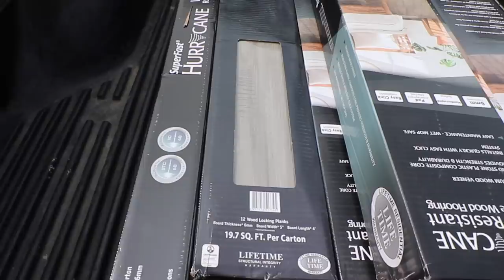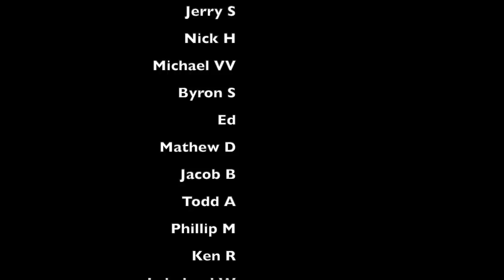Finally! Installing Flooring | Off Grid Cabin Build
Finally! Installing Flooring | Off Grid Cabin Build I install an Engineered Hardwood floating floor that clicks together.  I love the way it looks but the product has some flaws.  This flooring is pretty cheap and easy to install as a DIY project.  Although called enginnered by the company its more like a laminate flooring with a printed pattern.

Wood Stove Fan

@ 0:00 Intro, Importance of Prep Work
@ 0:54 MONTAGE!!
@ 1:25 Tip for Framing Door Rough Openings
@ 1:55 Laying Underlayment
@ 4:48 Installing Engineered or Laminate Hardwood
@ 6:04 How to Easily Cut Laminate Flooring
@ 6:47 Installing Flooring to Music
@ 7:57 Thanks Joanna
@ 8:46 Scribing Around a Threshold
@ 10:05 Installing to Different Music
@ 13:23 Installing the Final Few Pieces
@ 14:53 Surveying the Days Work and Thoughts